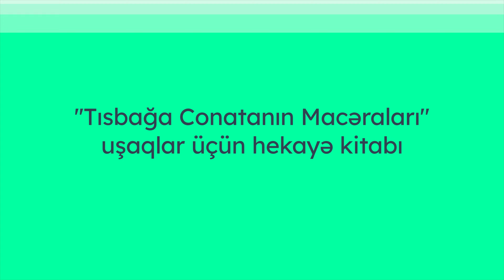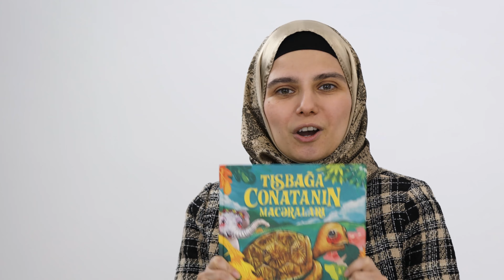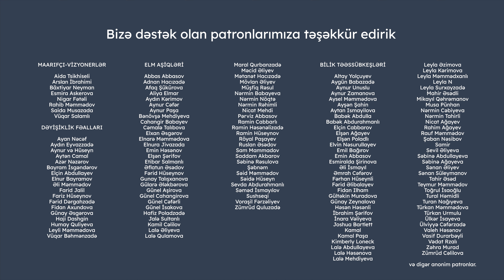"Tısbağa Conatanın Macəraları" uşaqlar üçün hekayə kitabı | Mirvari Ağakişiyeva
Ritual Mobil Teatr Laborotoriyasının “Tısbağa Conatanın Macəraları” hekayə kitabı uşaqların emosional zəkasına töhfə vermək üçün hazırlanıb. Kitabın hekayə yazarı Mirvari Ağakişiyeva ilə müsahibəmizi izləyərək Tısbağa Conatanla tanış ola bilərsiniz.